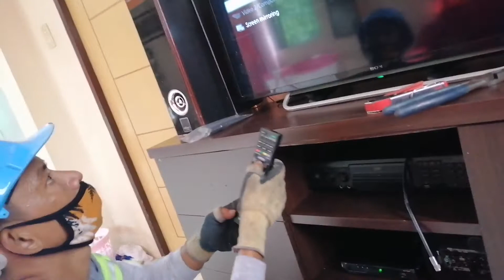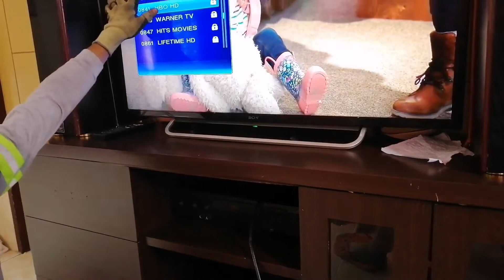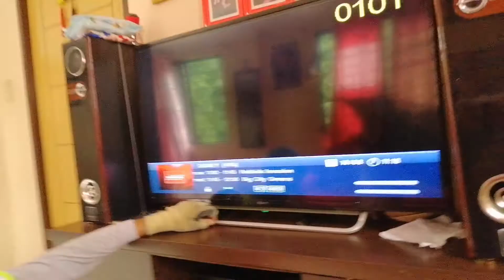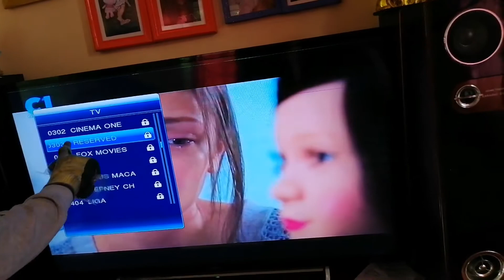PAANO MAG APPLY NG KABAYAN INTERNET, MAY KASAMA NG CABLE..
Hi guys, sa mga nagha2nap ng internet na unli gamit for 1month,meron na rin siya kasamang cable.. Mas ok poh skn e2ng kabayan internet.